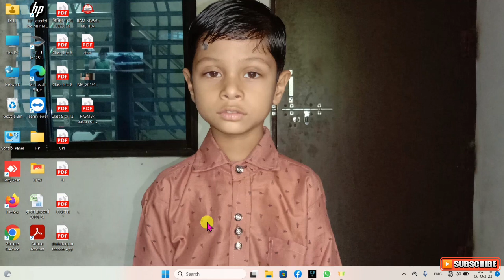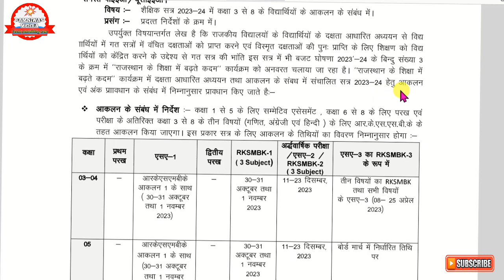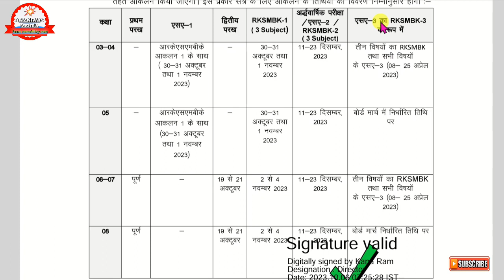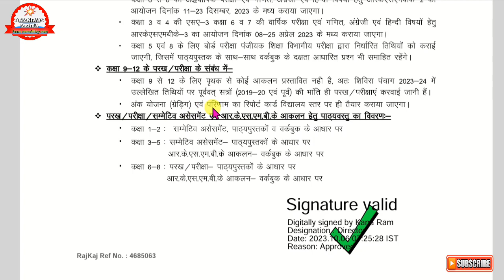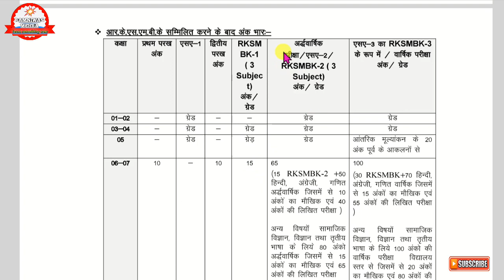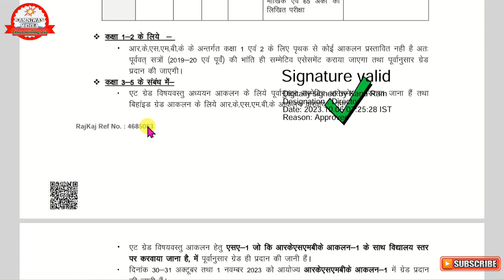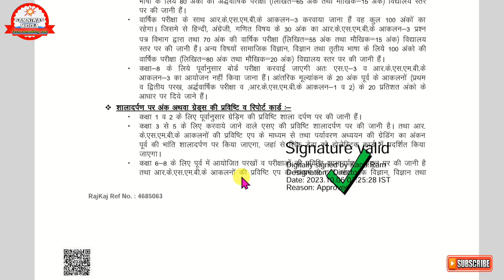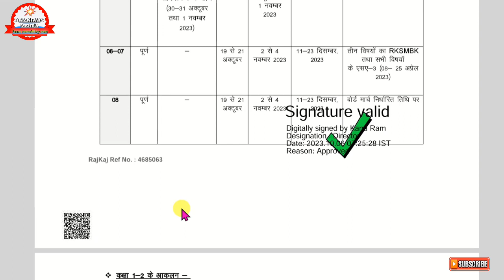Rksmbk SA Exam 2023-24 | Rksmbk आकलन Date,Marks || SA 1,2,3, परख, अर्धवार्षिक, वार्षिक आकलन 2023-24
राजस्थान के राजकीय विद्यालयों में शैक्षिक सत्र 2023-24 में कक्षा 3 से 8 तक के विद्यार्थियों के आकलन के संबंध में दिशा-निर्देश जारी।